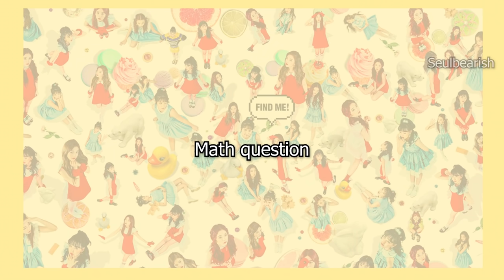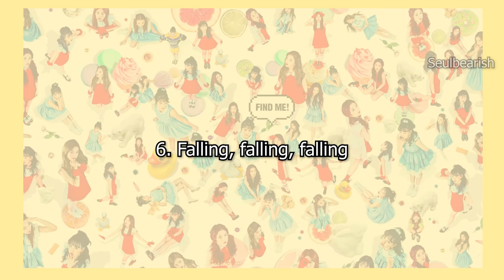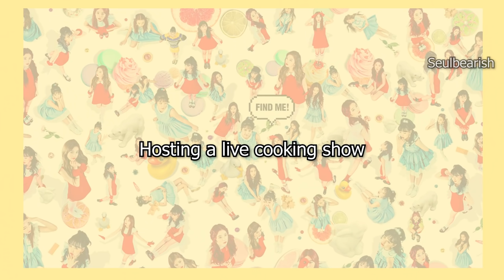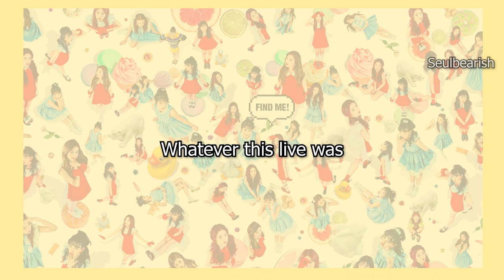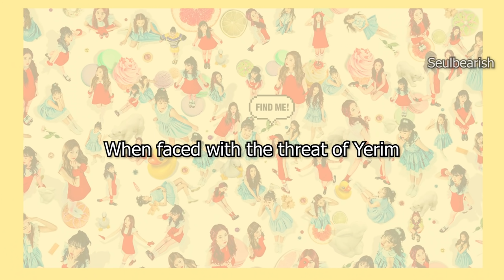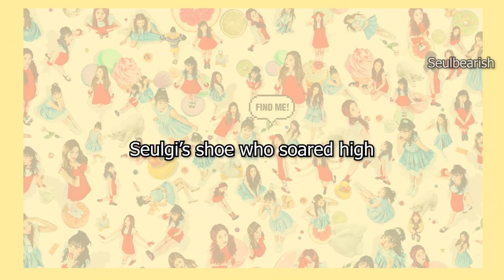Seulgi malfunctioning for 5 minutes straight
Dedicated to anyone who wants to fall in love with Kang Seulgi for a second time 🐻